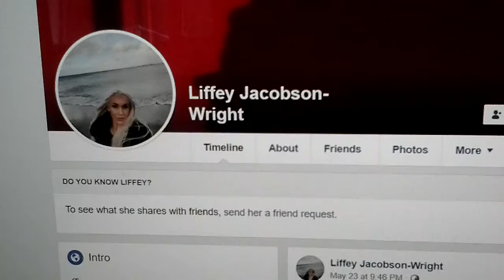Liffey Jacobson-Wright In Melbourne Australia